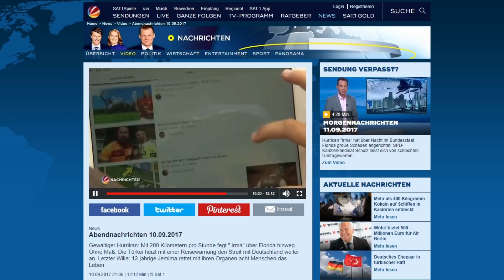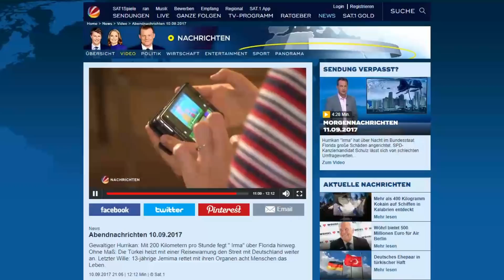TipTapTube bei YouTube Kids - Sat1 Nachrichten vom 10.09.2017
TipTapTube bei YouTube Kids in  den Sat1 Nachrichten vom 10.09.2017
YouTube Kanäle der Familie:
Unsere Ausrüstung
► Kameras:
► Stative:
► Beleuchtung:
Studio Leuchten 5500K
► Videobearbeitung:
Magix Video Deluxe 2017